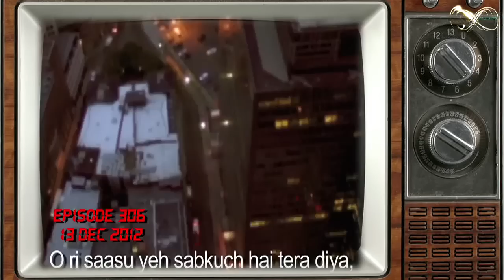Robert Vadra : Small Farmer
Jay Hind! Episode 359 : Segment 1 - Sumeet Raghvan shows us how effective Sonia G's Food Security Bill is for small farmer Robert Vadra! or follow us on Facebook & Twitter for 24 hrs Live reaction to News around the world. Non - Stop Humor